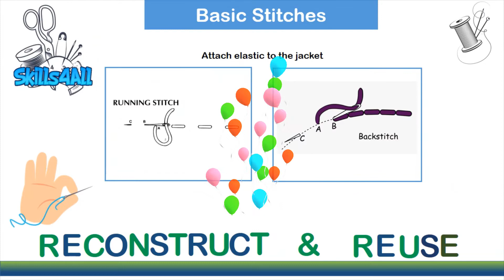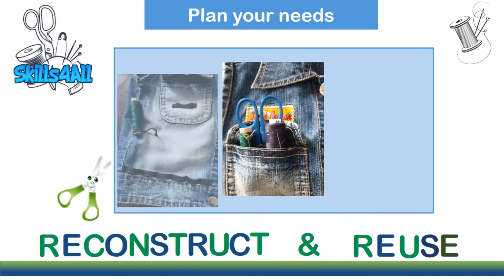Organizer made from old smart jacket | Reconstruct & Reuse | Skills4All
Reuse your resources to reduce your waste.
Reconstruction ideas
Practical skills
Skill development module